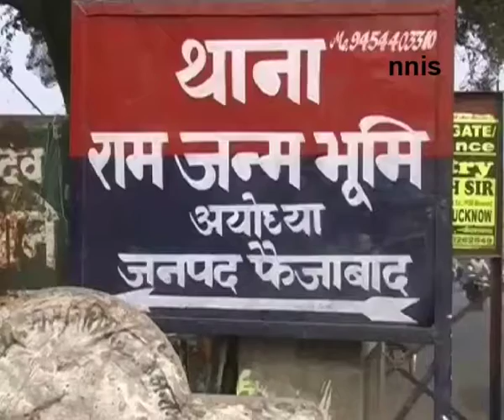Babri After 23 Years Cracking The Ayodhya Code_Part-02